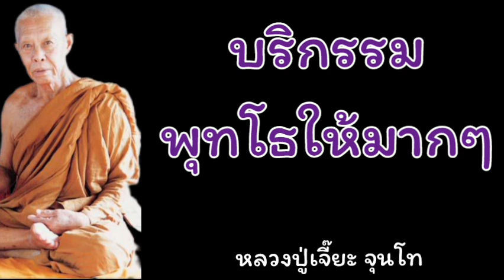บริกรรมพุทโธให้มากๆ - หลวงปู่เจี๊ยะ จุนโท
พระธรรมเทศนา
เรื่อง บริกรรมพุทโธให้มากๆ
หลวงปู่เจี๊ยะ จุนโท